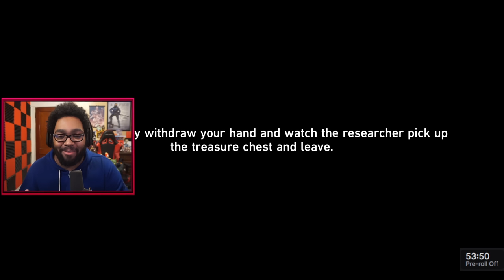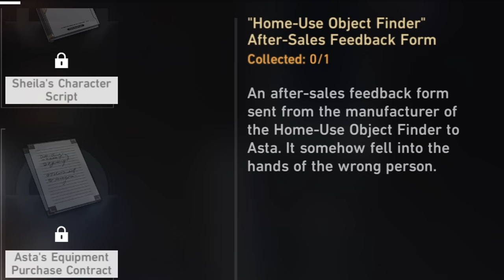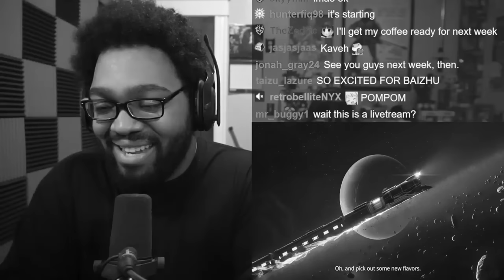WOW! I'm Joining the Astral Hype Train Express Crew! (ep.6)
We're leaving the Herta Space Station for new adventures! OPEN ME (^_^)

I'm Joining the Astral Hype Train Express Crew! (ep.6)

Edited by J.T.